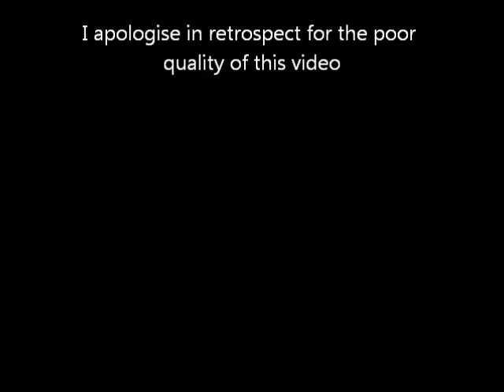10th May | Knowledge vs. Belief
Yes, not my best video. Oh well, I'm stressed. Get over it.